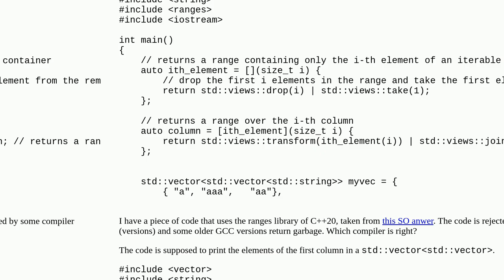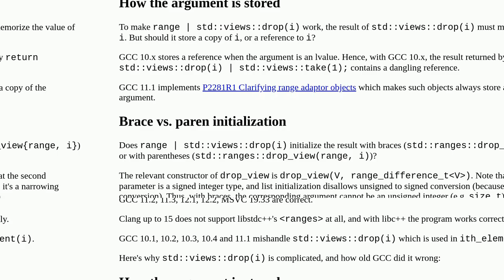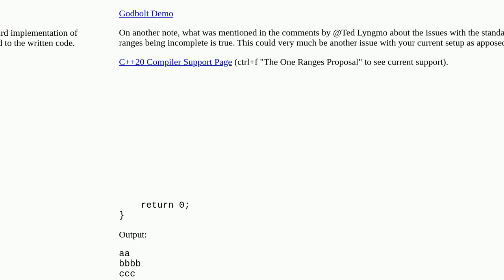Bug or compilation error with some compilers for simple std::ranges code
A special thanks goes out to the community

  std-ranges c++ c++20